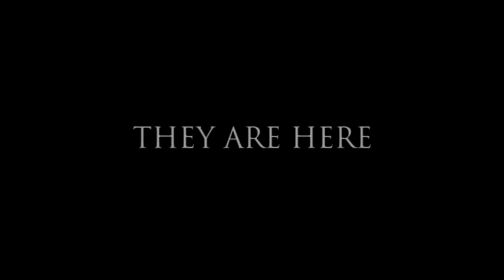Alien Mind Control: The UFO Enigma - What is Happening to these People? - Alien Presence Revealed